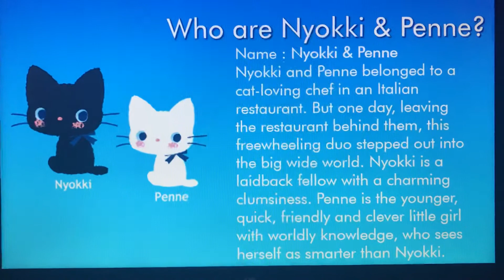Sanrio Character Origins #74 - Nyokki & Penne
Hello, YouTube! Welcome to Episode 74 of Sanrio Character Origins! In this episode, We take a look at the origins of Nyokki & Penne! Enjoy, guys!